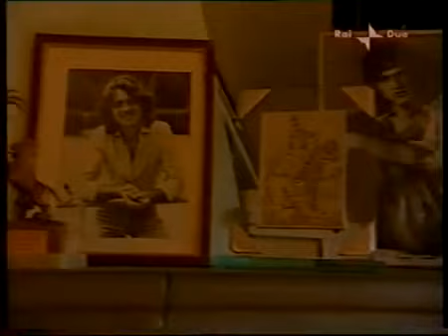riccardo fogli a sereno variabile .